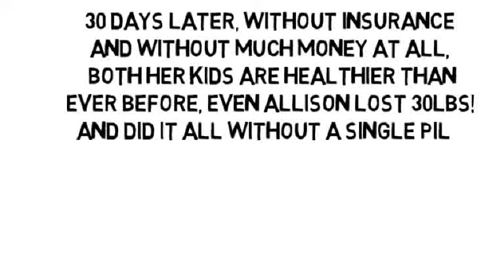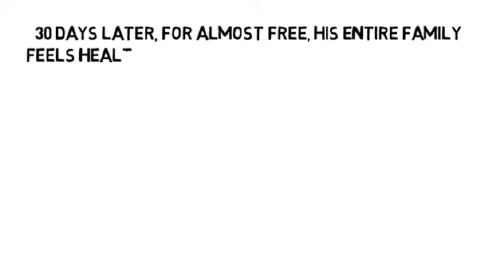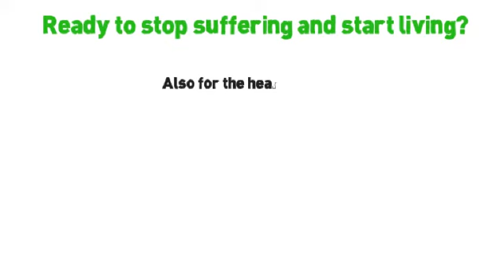Osteoarthritis Hip Joint by NoMoreVitamins com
- Don't let yourself take pain pills for the rest of your life, please! There's another way no one has told you about, the natural and holistic way to help reverse osteoarthritis, without more pills and without side-effects! Are you ready feel less joint pain, less muscle pain and less organ pain, too?